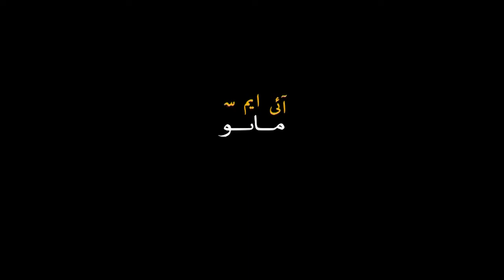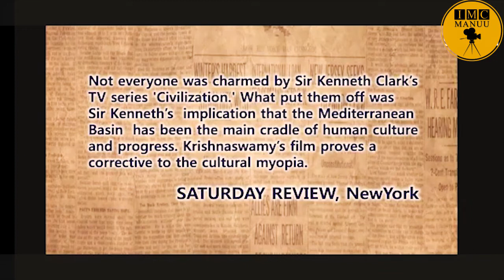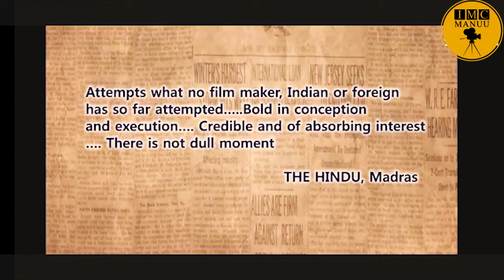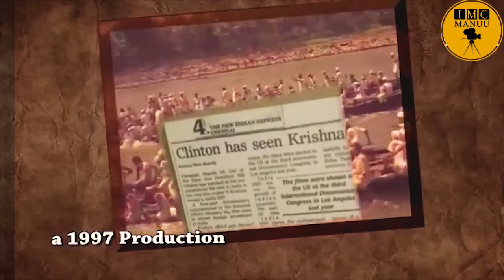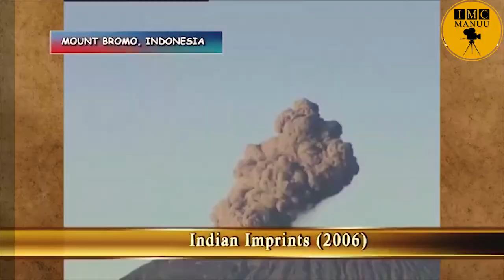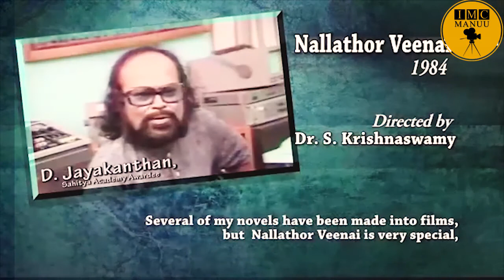Meet The Media Veterans-32 | Dr. S Krishnaswamy | Eminent Documentary Film Maker&Writer | IMC, MANUU